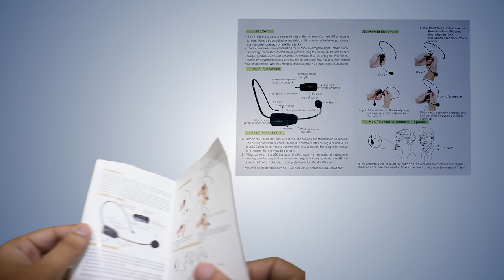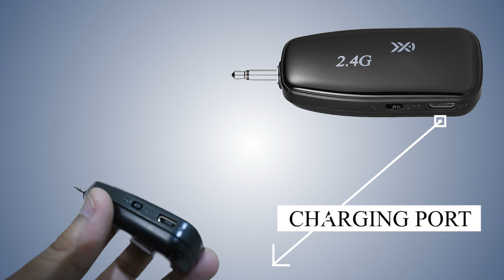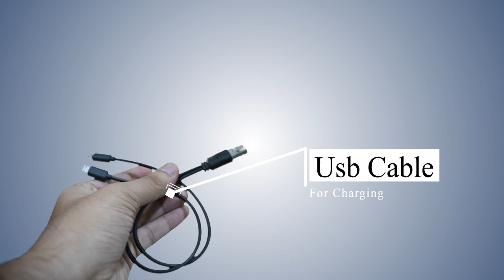Review Wireless Headband Microphone | Best Wireless Microphone for YouTubers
🥳🥳Online se kam price me kharidne ke liye seller se contact karen
🚚🚚🚚 Delivery Outside City Through Courier

Fabi boutique
Address: D. 31/83, Gol Chabutra Lane, Madanpura Road, Varanasi, Uttar Pradesh 221001

LED Light Buy 1 Get 1 Free

Mobile Mount 360

Gorilla Tripod

HP H100 Gaming Headphone

GREEN Screen Cloth

MY DSLR Nikon D5600

My best Tripod

My Head microphone

My Boya BY M1 Microphone

My Maono Shotgun Microphone

MY phone samsung galaxy m30s

My tripod